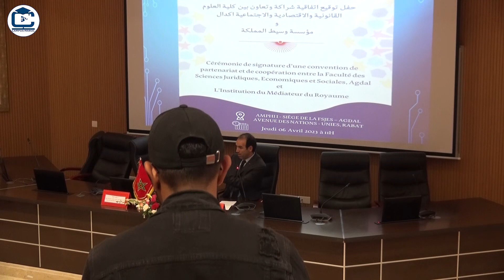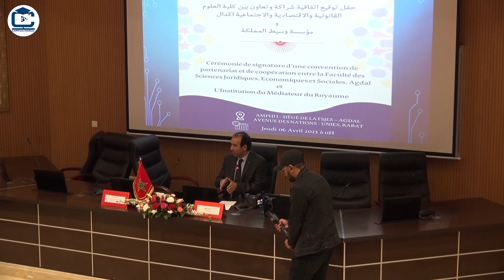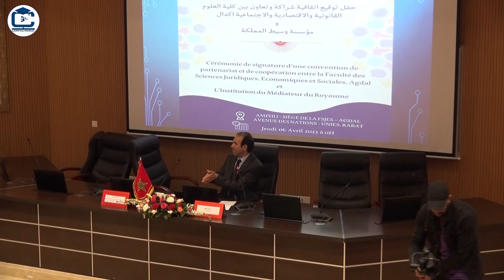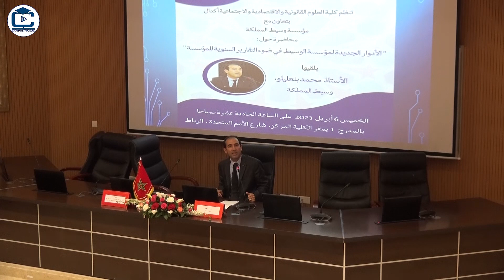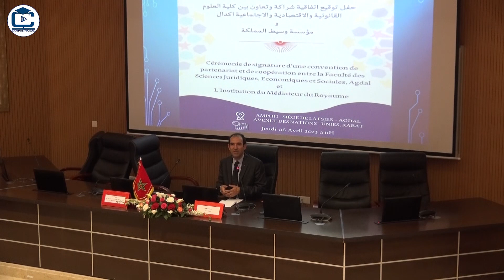Interventions - cérémonie de convention entre la FSJES et L'Institution du Médiateur du Royaume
Cérémonie de signature d'une convention de partenariat et de coopération entre la Faculté des Sciences Juridiques,Economiques et sociales et L'Institution du Médiateur du Royaume

Campusmaroctv#